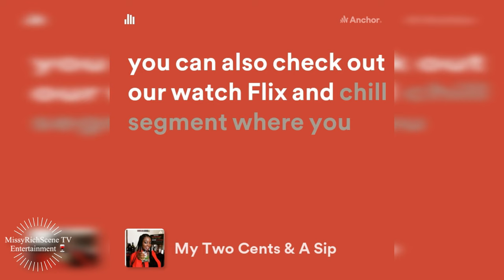[WELCOME] Guys! Podcast Talk Celebrities, Reality TV + Women Advice@TheMsYaYa My Two Cents + A Sip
[WELCOME]  Guys!!! Podcast Show about Celebrities, Reality TV + Women Advice My Two Cents and A Sip  @TheMsYaYa